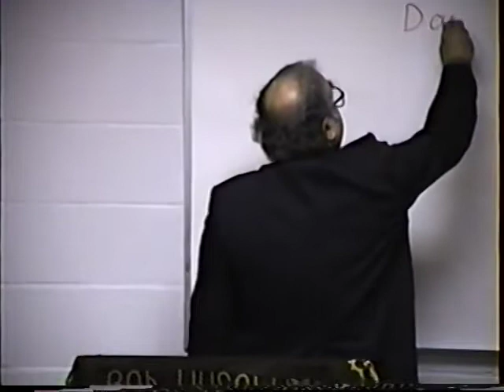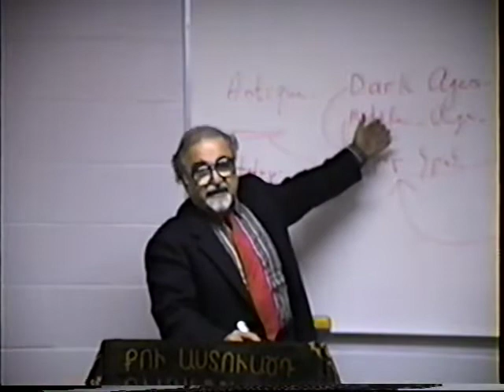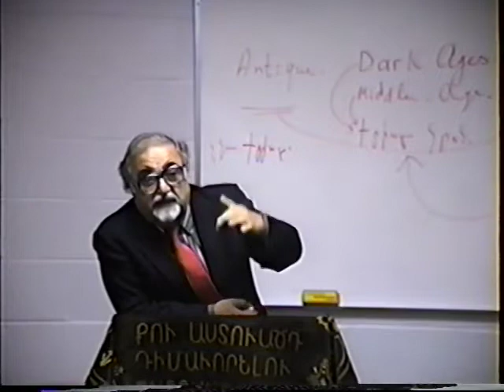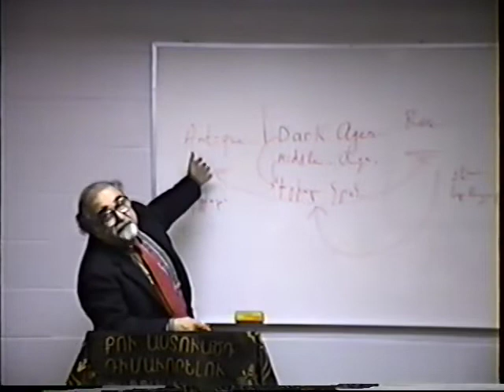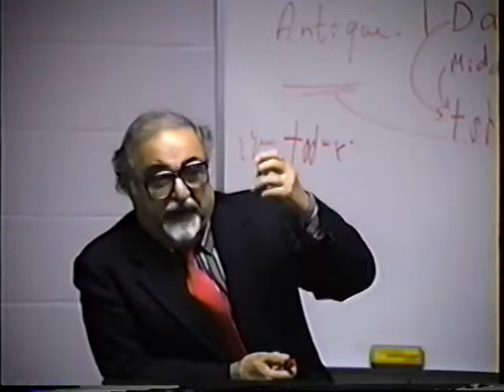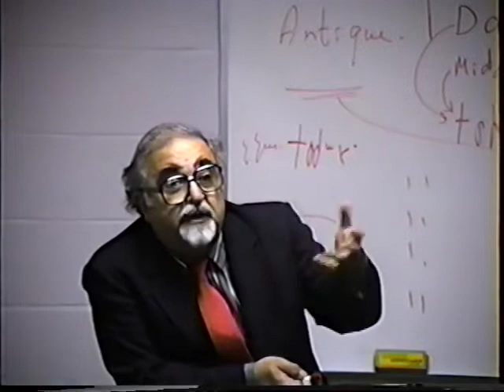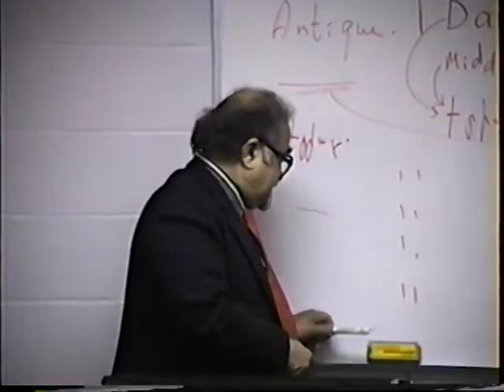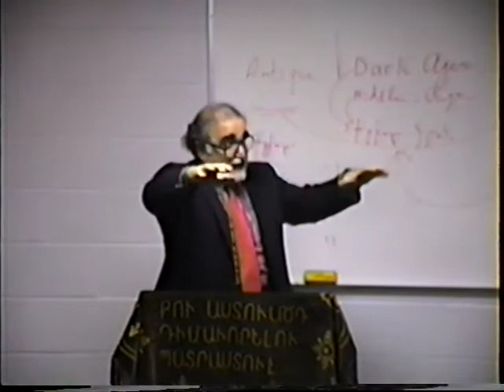Dr Kevork Kherlop[an Armenian Culture and History Part 7